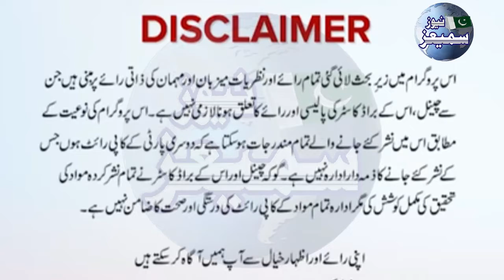ehtesab Nawaz sharif N r o ... P m Imran Khan Samis News Pakistan